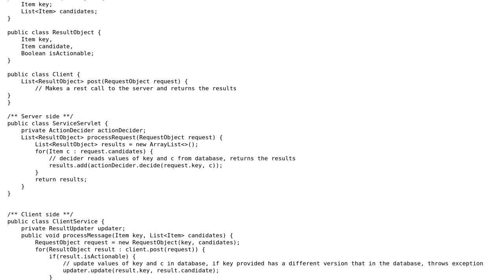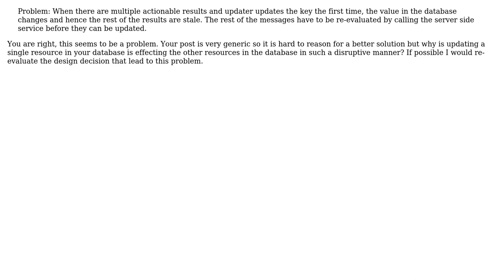Design question: Server returns partial results for optimization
With thanks & praise to God, and with thanks to the many people who have made this project possible! You are responsible for your own actions.